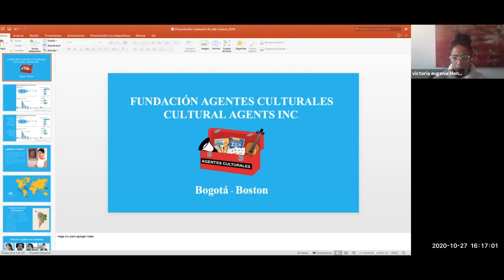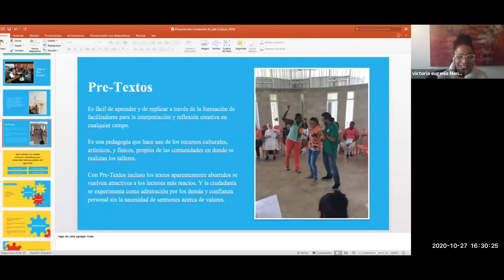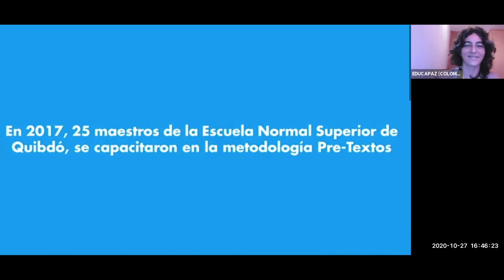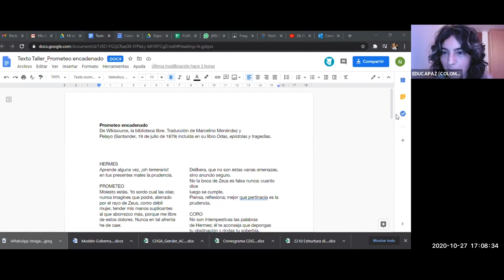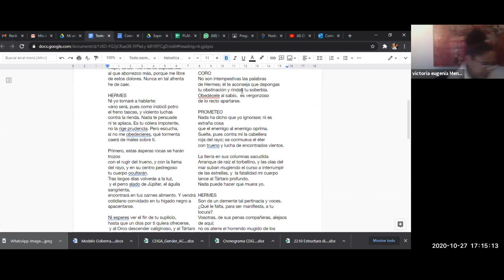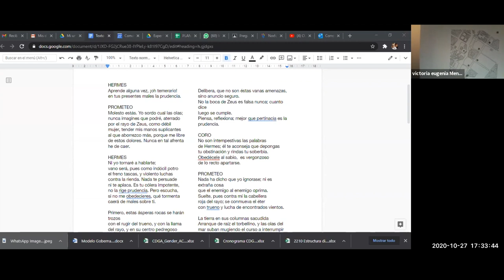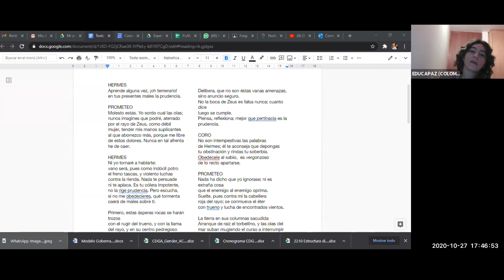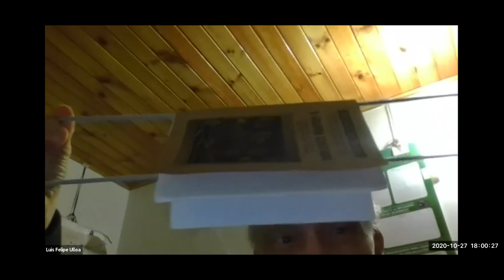Taller práctico: Pre-textos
Estuvimos con Victoria Mena, arquitecta urbanista y docente universitaria en la Jorge Tadeo Lozano de Bogotá, con quien aprendimos el significado y la metodología del taller práctico "Pre-textos" desarrollado por la Fundación Agentes Culturales, en la que es capacitadora líder.

Comenzó contando que el propósito de este y la fundación es promover la lectura y dinamizar proyectos pedagógicos que facilitan procesos de aprendizajes creativos, adaptándose a cualquier contexto educativo, para impactar la cultura y promover el efecto multiplicador con los estudiantes.

¡Nos interesa la memoria, la verdad, la reconciliación y las iniciativas creativas e innovadoras para transformar las realidades de nuestra comunidad!